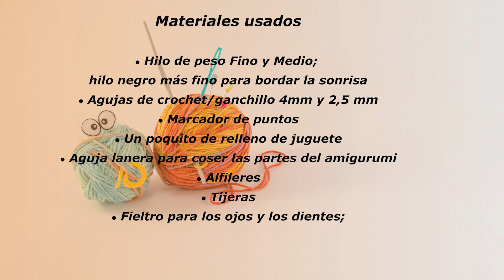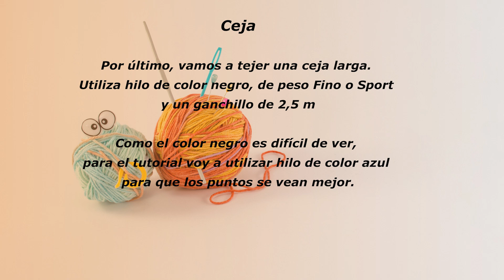🇪🇸Tutorial Bolsita de Caramelos Frankenstein a Crochet/Bolsa para Dulces de Halloween A Ganchillo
En este tutorial os voy a enseñar cómo tejer un bolsito de Halloween para guardar todos los dulces. El bolsito tiene la forma de la cabeza de Frankenstein. He utilizado un hilo de peso medio y de peso Sport or Fino, y ganchillos de 2,5 y 4 mm.
La bolsa mide unos 20.5 cm de largo y unos 17 cm de ancho.